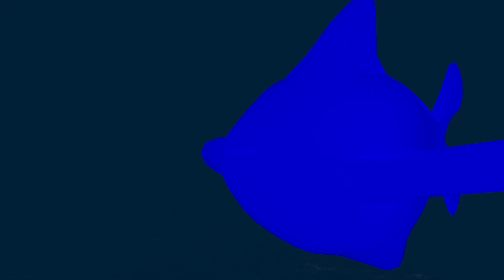Fish And Shrooms Animation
Made a animation for a class. First 3D animation I've done.